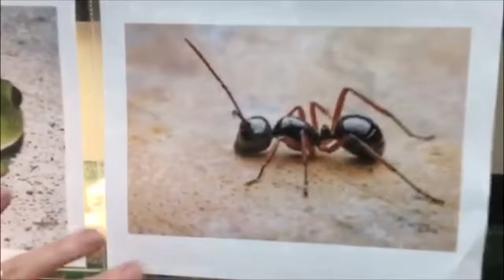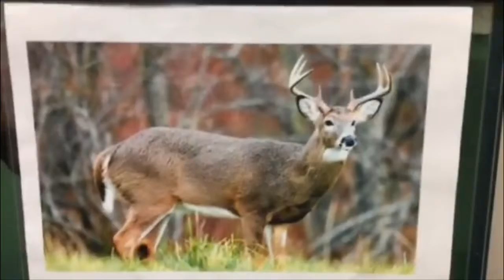Nature's Corner Episode 9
Welcome back to another episode of Nature’s Corner. Today we are channeling our inner animal characteristics and we'll try to perform their super abilities. How well did you do?